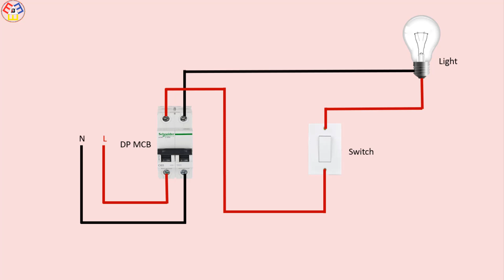How To Make One Lamp Switch Connection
What is a one-way switch with one lamp?
One-way Switches.  A one-way switch is used when you only have one switch for a light or lighting circuit. The one turns the light on and off, therefore the circuit only has two states.